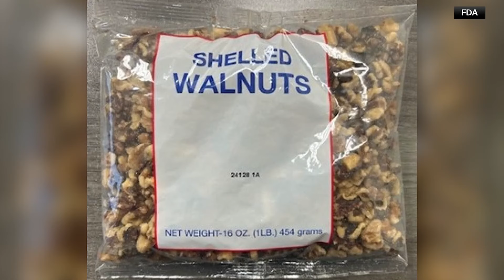FDA reclassifies recall of walnut brand to highest risk level amid listeria concerns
A Class 1 recall is issued when there is reasonable probability that the product could cause serious adverse health consequences or death.